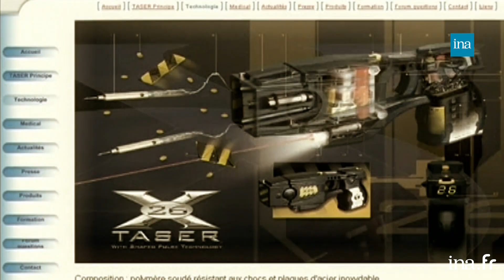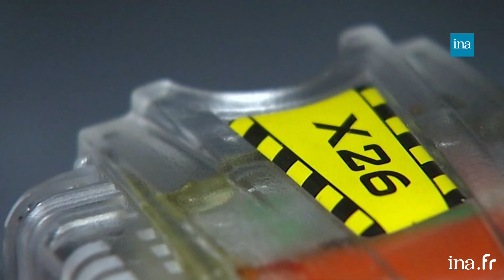Avec le Taser, il y a de l’électricité dans l’air | Franceinfo INA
Retour vers l'info | Richard Poirot | 19/06/2020
On en a beaucoup parlé ces derniers jours. Le taser. Ce pistolet à impulsion électrique, envisagé un moment comme alternative à la clé d’étranglement pratiquée par la police. Mais depuis quand la solution de l’électrocution est envisagée comme arme policière?